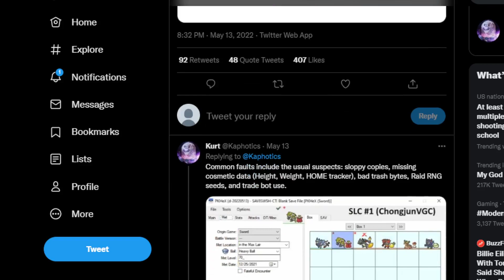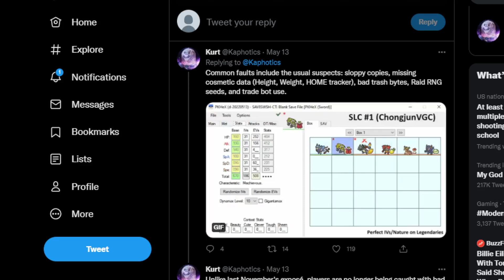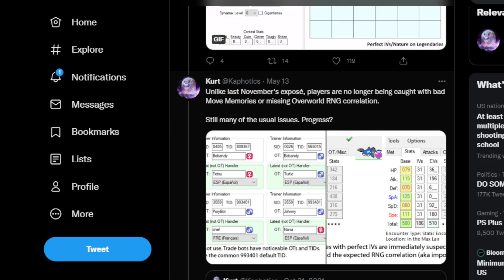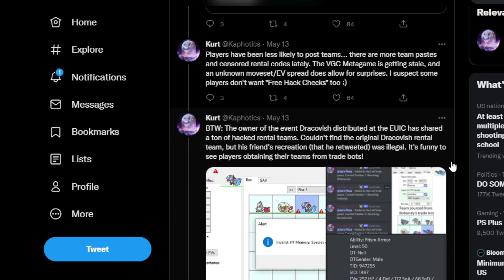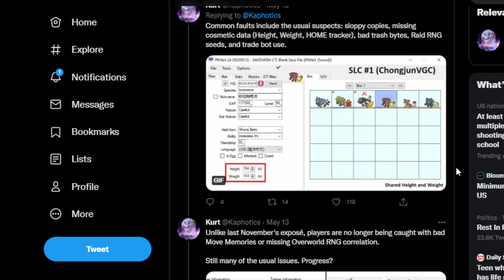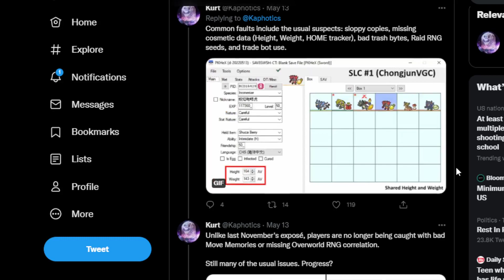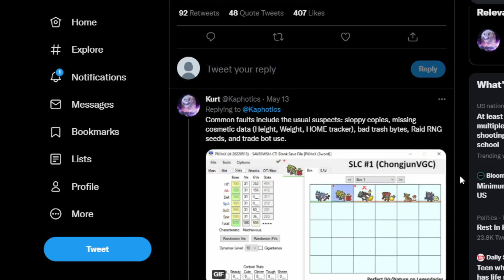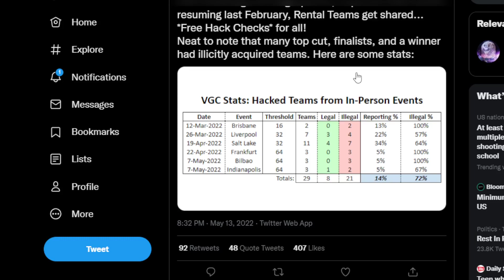VGC and Genning...A "Secret" Love Story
VGC and Genning...A "Secret" Love Story. Don't take the title too seriously. Let me know what you guys think about genning that is possibly occurring among high-profile players.

New Group Shout Out from Pokemon Sword and Shield: Galar Region

Also, thank you to Sacred Ash Pokemon League for allowing me to share my content!